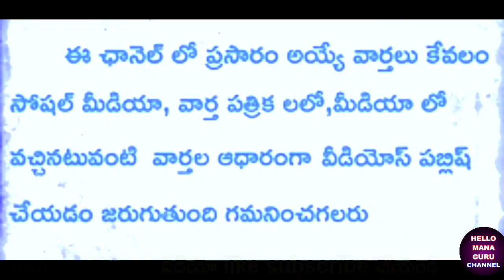కొత్త పీఆర్సీ పై మరో ముందడుగు/ఉద్యోగ పెన్షనర్లకు భారీ తీపికబురు/GOOD NEWS TO EMPLOYEES